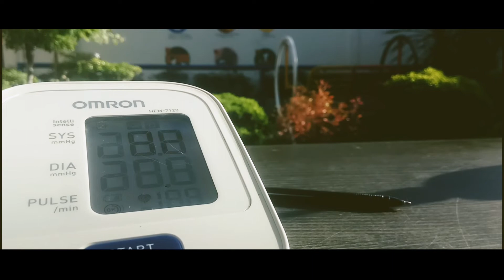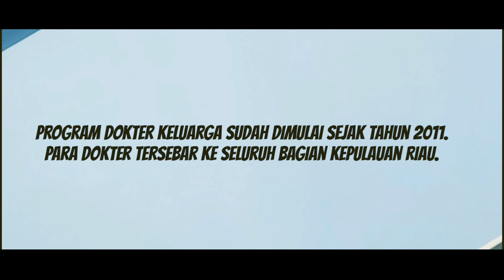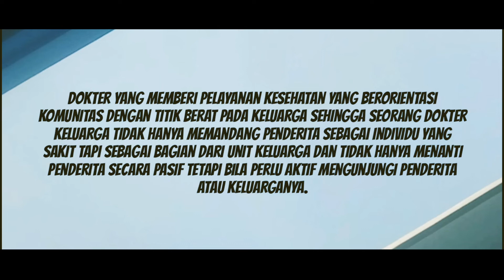PTT Dokter Keluarga Provinsi Kepulauan Riau - Puskesmas Teluk Sebong Bintan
Maret 2019 - Desember 2020

Program dokter keluarga sudah dimulai sejak tahun 2011. Para dokter tersebar ke seluruh bagian Kepulauan Riau.

Tujuan dari penempatan dokter keluarga tersebut adalah meningkatkan derajat kesehatan masyarakat pesisir yang minim akses. Juga memenuhi kekurangan dokter yang ada di Kepri.

Dokter keluarga ada dokter yang memberikan pelayanan kesehatan yang berorientasi komunitas dengan titik berat pada keluarga. Sehingga dokter keluarga tidak hanya memandang penderita sebagai bagian dari unit keluarga dan tidak hanya menanti penderita secara pasif tetapi bila perlu aktif mengunjungi penderita atau keluarganya.